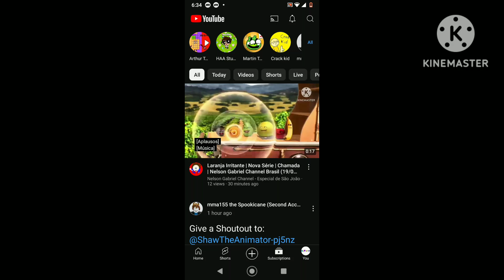Call-out @nelsongabrielchannel For Making A Portuguese promo out of annoying orange